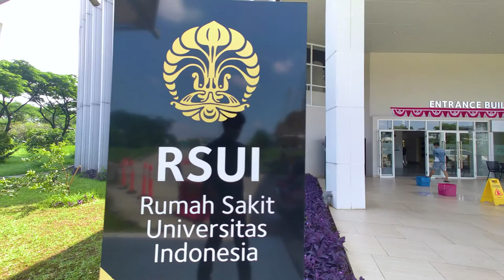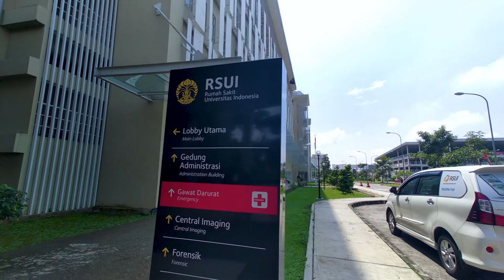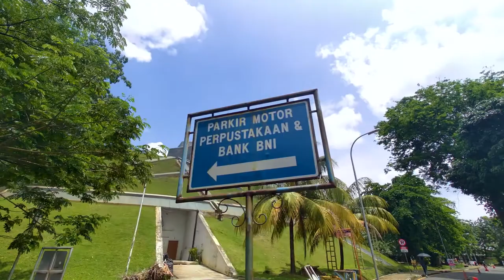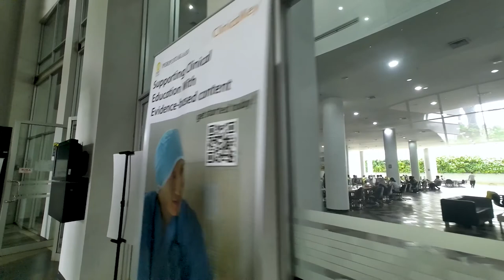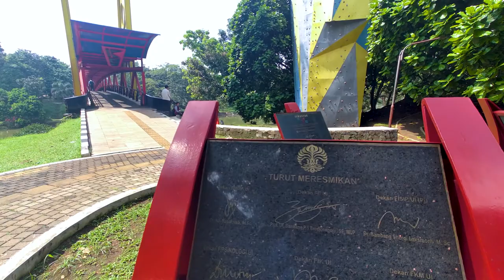Walking Tour: Exploring Universitas Indonesia 2022. Jembatan Merah, Gedung Rektorat, Bikun, Dll.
Menjelahi setiap spot favorit yang ada di UI, seperti Rumah Sakit UI, Bikun, Jembatan Merah (jembatan Tekas), Danau Kenanga, Perpustakaan UI, Gedung Rektorat.

00:00 Logo UI terbesar di danau Ulin
03:10 Bikun UI/Bus Kuning UI
07:21 Rumah Sakit UI
12:45 Gedung Rektorat UI
16:33 Gedung Balairung UI
18:34 Danau Kenanga
19:57 Perpustakaan UI
29:18 Jembatan Merah UI/Jembatan Teksas